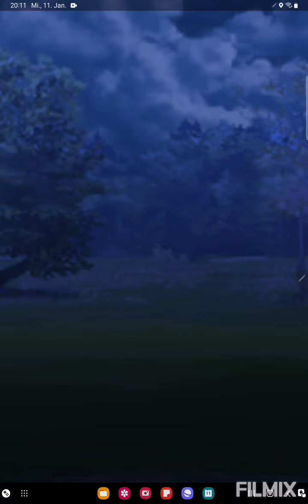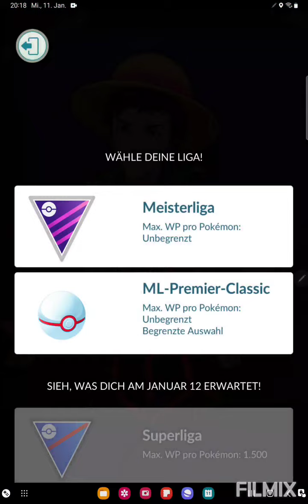Erster Abend, wo ich bereut habe zu kämpfen🫡🥲😅 Pokemon GO German/Deutsch